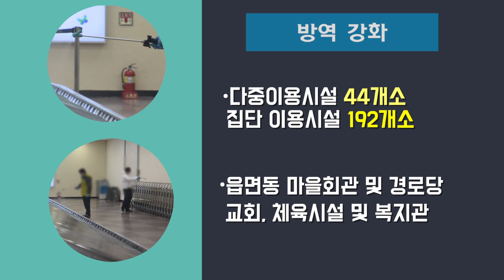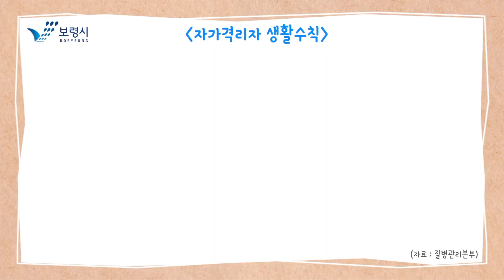보령시 코로나19 종합 대책 추진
◾ 재난안전대책본부 가동
◾ 비상방역대책반 5개반 46명
◾ 자가격리1대1 전담팀 구성: 3개반 200명
◾ 선별진료소 운영: 2개소
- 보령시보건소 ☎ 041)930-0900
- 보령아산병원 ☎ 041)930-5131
◾ 다중이용시설 방역 강화
◾ 외국인 및 유학생 1일 1회 이상 모니터링 능동관리 강화